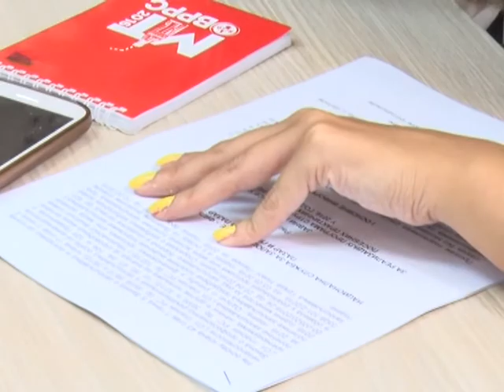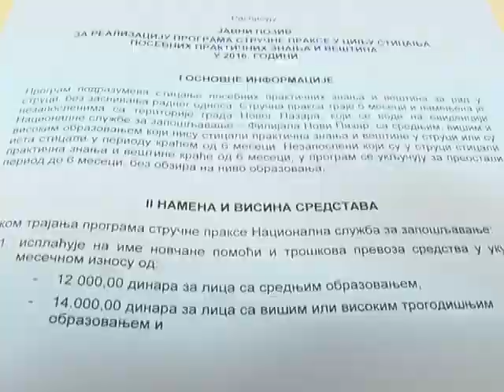ŠTRUČNA PRAKSA - ŠANSA ZA NEZAPOSLENE